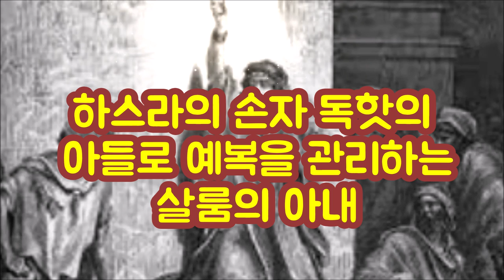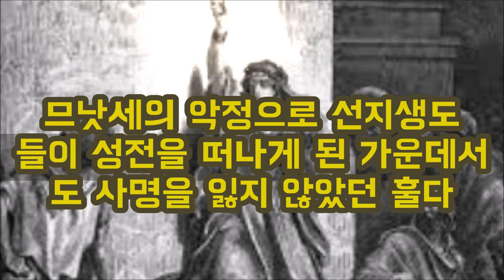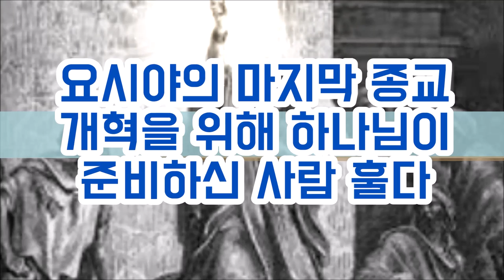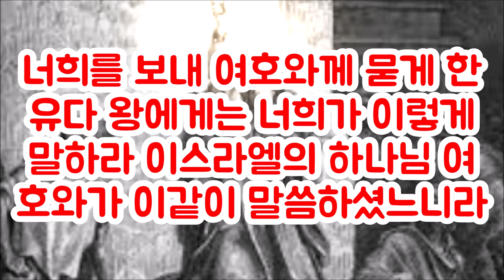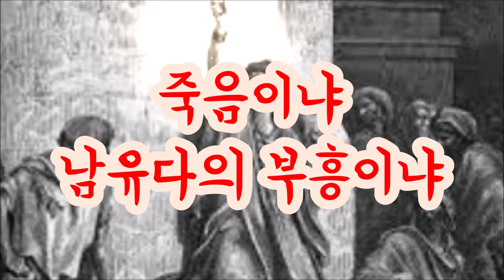살룸의 아내 여선지 훌다, 남유다 마지막신앙개혁의 영성 Huldah, the spirituality of the last religious reformation in Judah.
훌다는 요시야 왕때 예루살렘성전에서 예복을 주관하는 사람 살룸의 아내이여 선지생도였다.
그녀는 제사장들과 서기관들도 말하기 무서워하는 여호와 하나님의 엄중한 명령을 요시야 왕에게 선포함으로 요시야 왕은 힘을 얻어 남유다의 마지막 신앙개혁을 실행했다.
훌다 그녀는 누구일까?
Huldah was the wife of Shallum, who was in charge of the robes in the Jerusalem temple during the reign of King Josiah and was a prophetess.
By declaring to King Josiah the strict command of Jehovah God, which even the priests and scribes were afraid to speak, King Josiah gained strength and carried out the last religious reform in southern Judah.